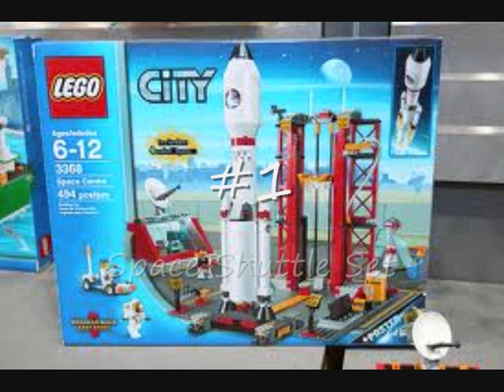Top10 Lego City Sets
list of my favourite lego city sets